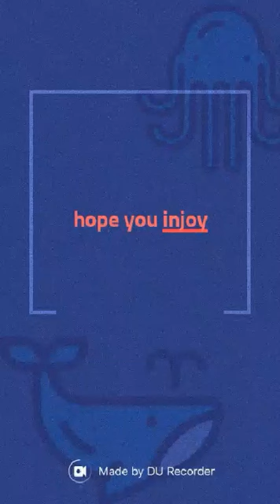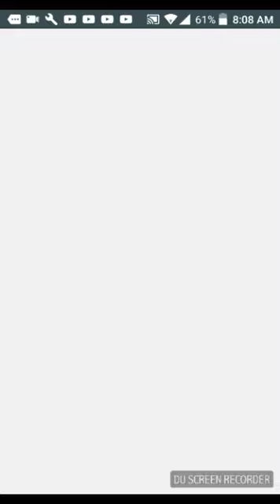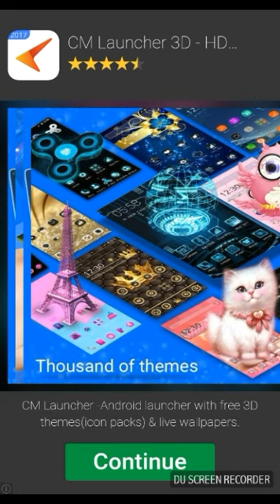Go sanic goo